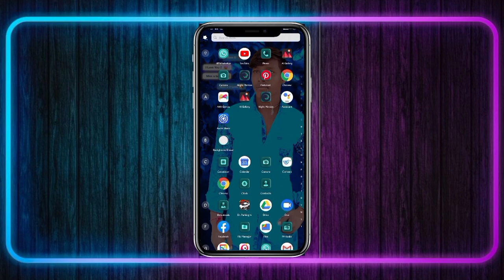॥✌️message Na Kar chori✌️॥Gujarati status kamlesh barot। Satish official DHD । new song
॥✌️message Na Kar chori✌️॥Gujarati status kamlesh barot। Satish official DHD । new son

Abhishek Mavi comedy
Gujarati full screen stat
desi Raja mg
Holi comedy Mithun movie
Mithun Mavi comedy
up bhai comedy Santro
Gujarati status video
# comedy Gujarati timli
up Santro comedy
# up Deepu comedy